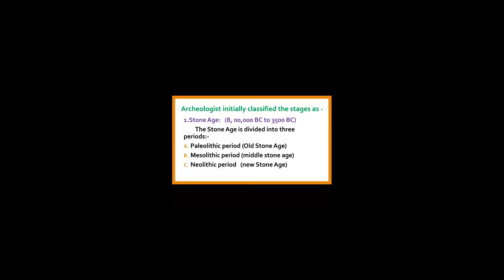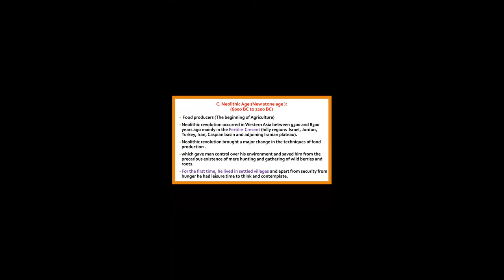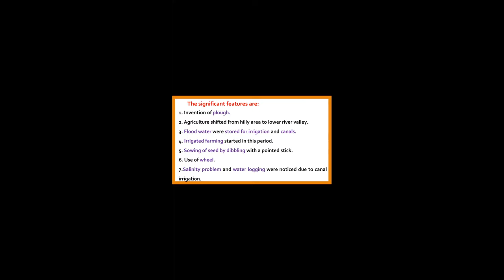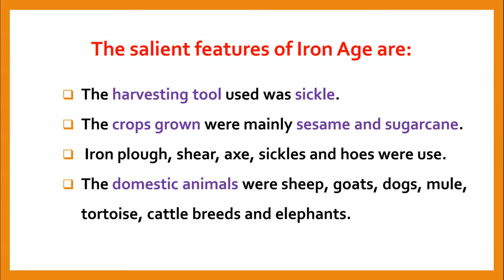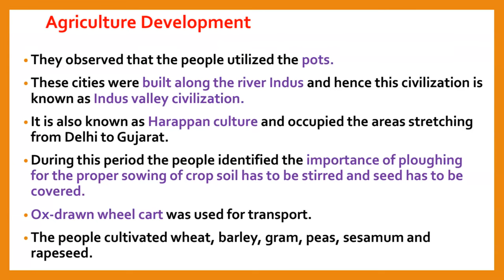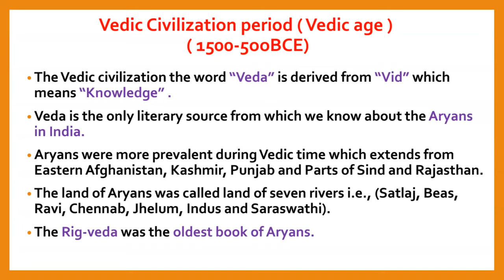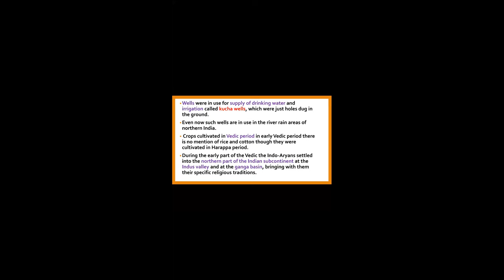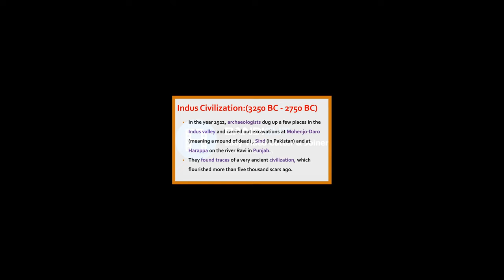1Sem AGH-111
Indus civilization, Vedic civilization and Relevance of heritage to
present day of agriculture